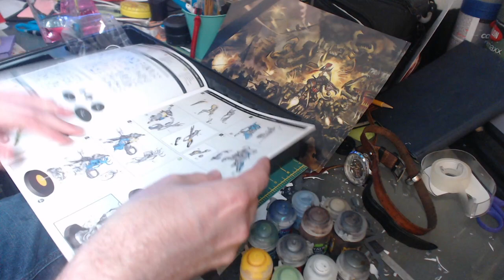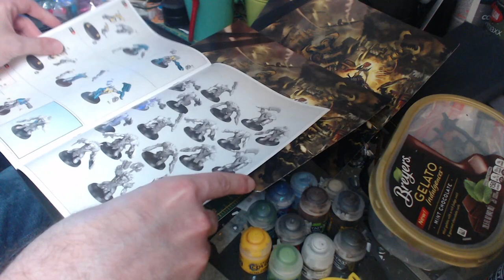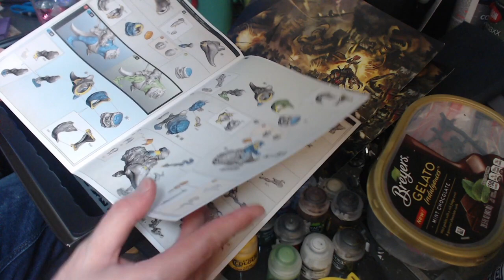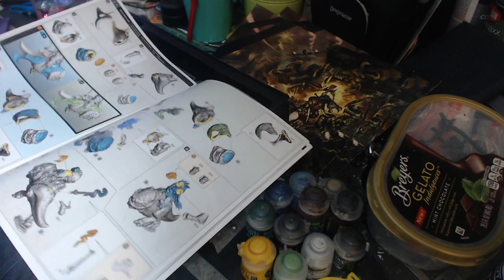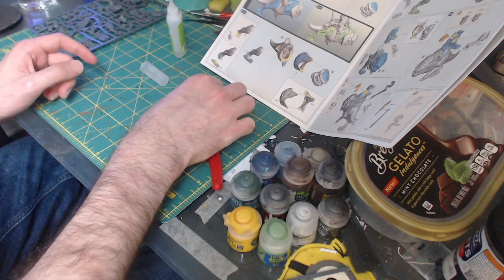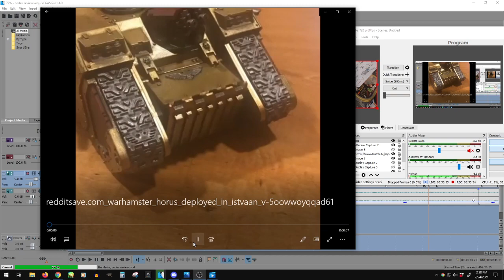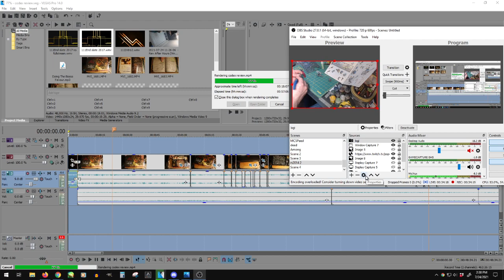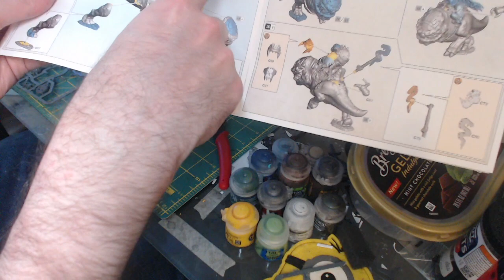Working on Warhammer models - Rev After Hours [Vinesauce]